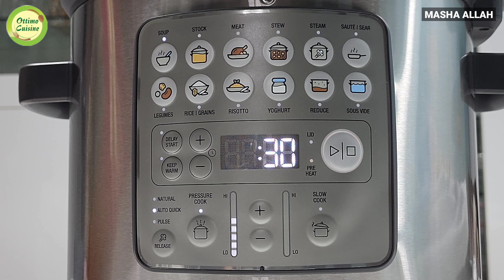ALOO GHOST RECIPE BY OTTIMO CUISINE.